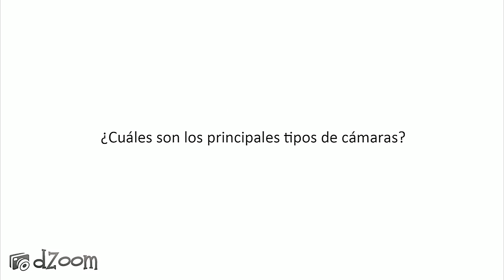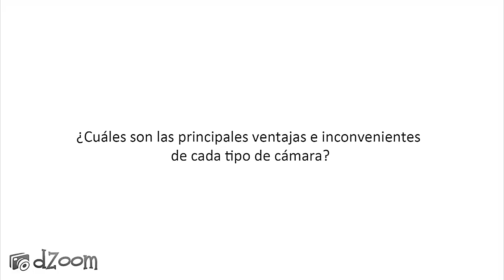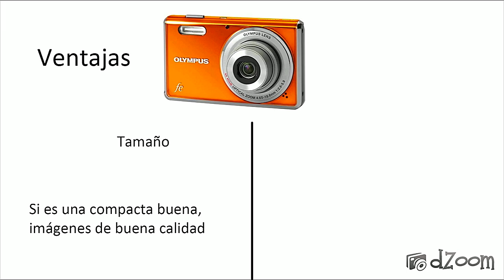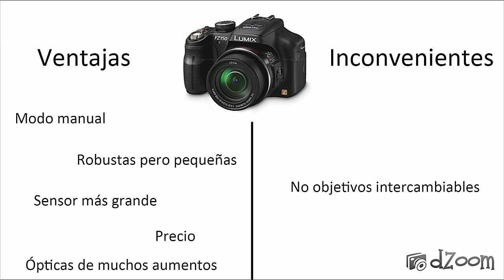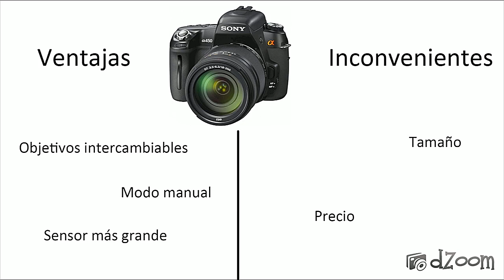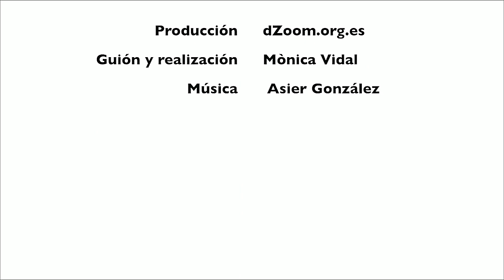Tipos de cámaras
vamos a hablar de los diferentes tipos de cámaras que existen vamos a ver las ventajas de inconvenientes de cada una de ellas y finalmente vamos a hablar de la cámara que mejor se adecua a cada usuario [